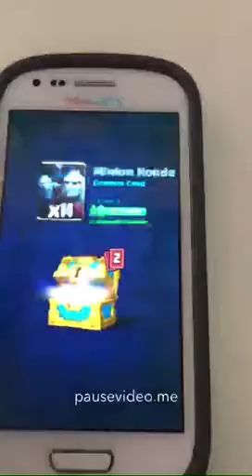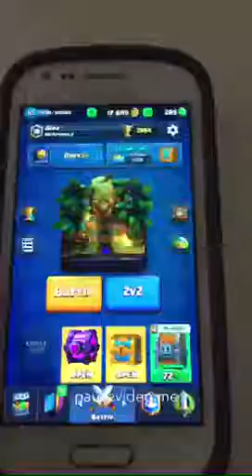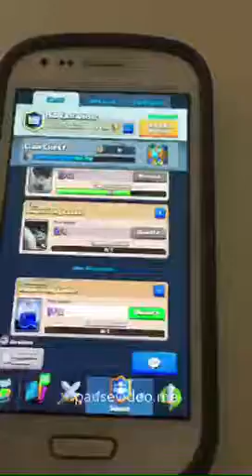Clash Royale chest opening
Super cool che